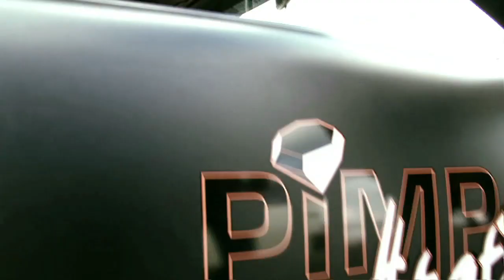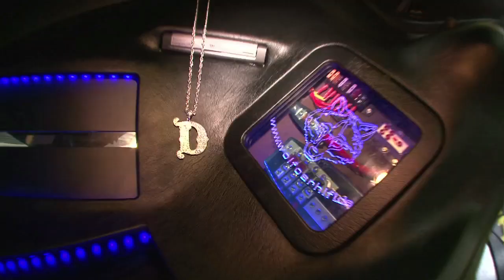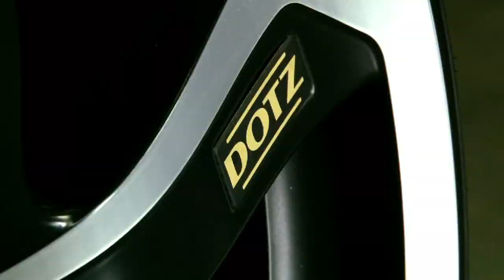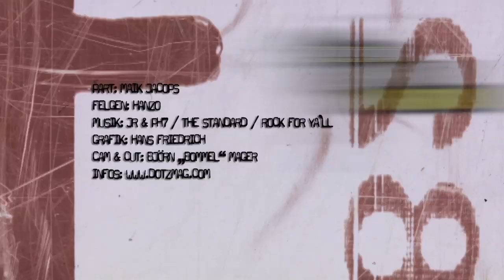DOTZ TV: Pimpstation - Team Tuning